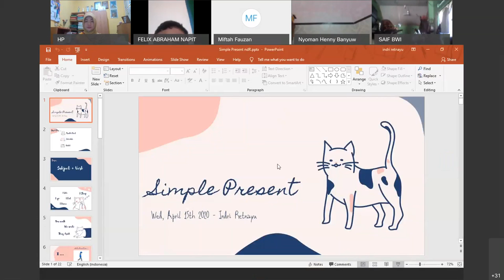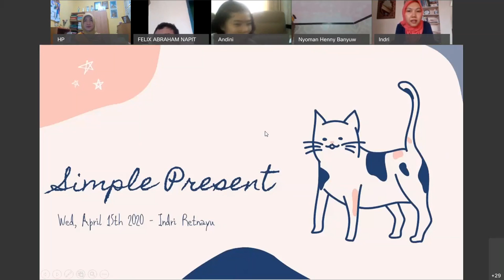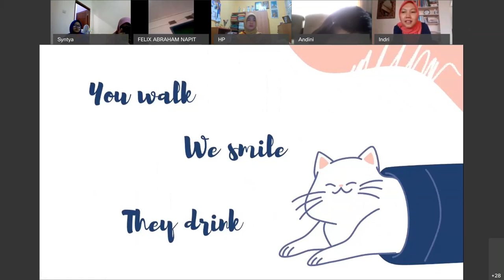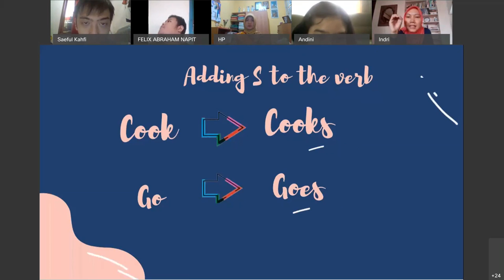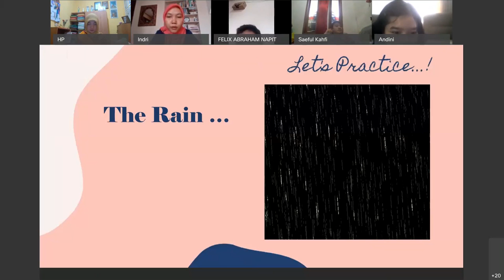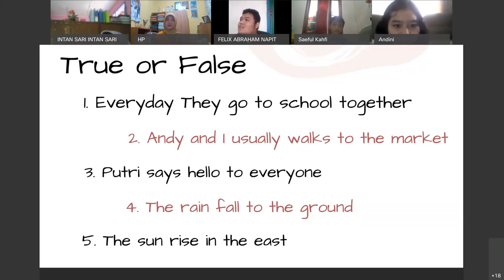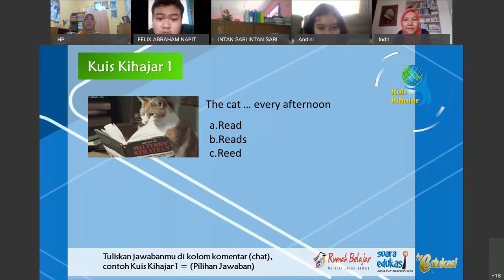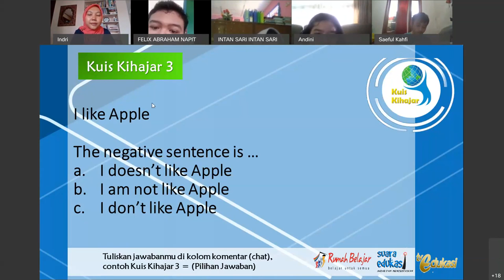Bahasa Inggris SMALB-D - Simple Present oleh Indri Retnayu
Halo, Sahabat Rumah Belajar, untuk mendampingi kalian yang sedang belajar di rumah, yuk simak video Belajar Bersama Ibu Indri Retnayu dari SLB-D YPAC Bandung, dengan materi Simple Present, Bahasa Inggris SMALB-D.